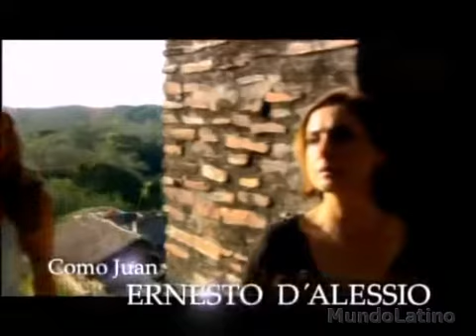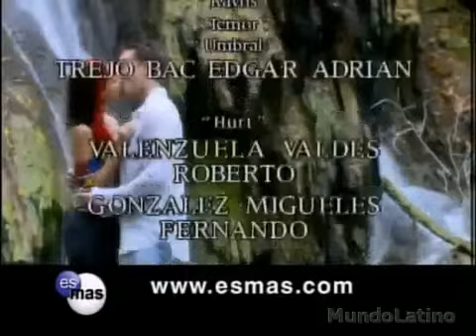Rany miłości odc.34